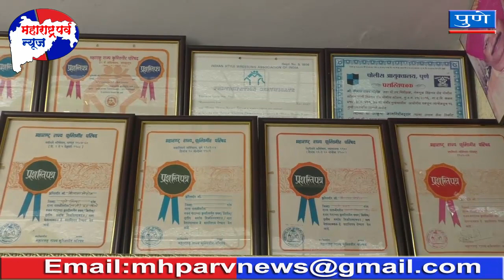सहाय्यक पोलीस फौजदार कैलास मोहोळ यांच्या उत्कृष्ट कामगिरीचा विशेष वृत्तांत